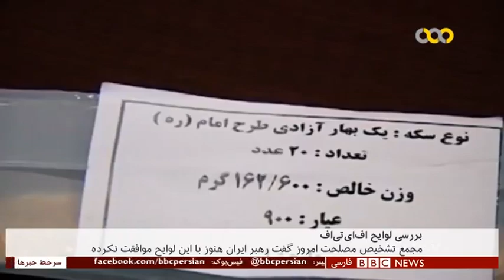اخبار ساعت شش عصر- چهارشنبه اول آبان